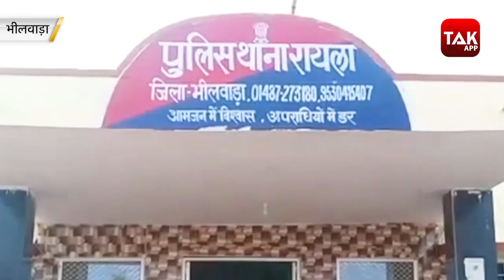'नाकाबंदी पर गाड़ी रोकते ही पुलिसवालों को गोली मार दी'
भीलवाड़ा में बेखौफ तस्करों ने दो पुलिसवालों को गोली मारकर उतारा मौत के घाट, हत्या के बाद मौके से फरार हुए बदमाश। दो अलग-अलग घटनाओं में दो पुलिसवालों की हत्या..अब तक हत्यारों का नहीं मिला कोई सुराग।